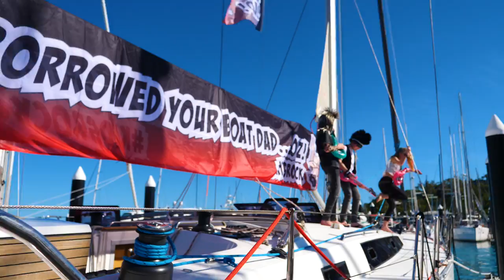HIRW 2018 - Day 4 - Sailing